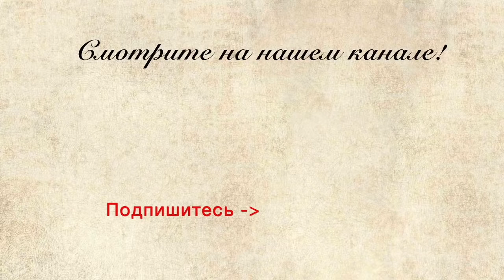Song from a secret garden. Violin and cello cover.